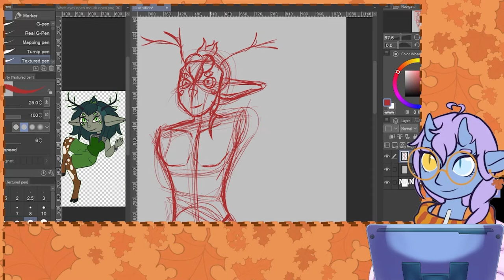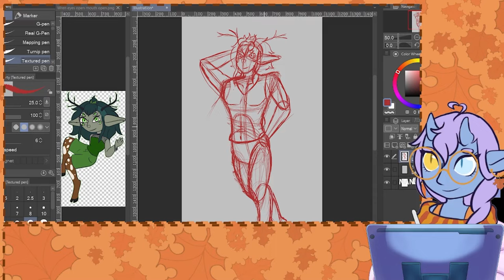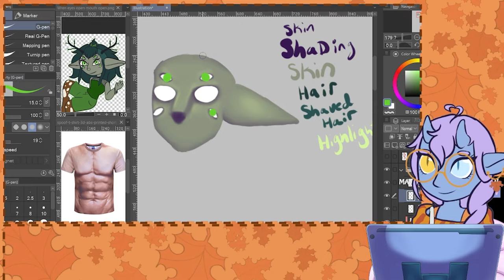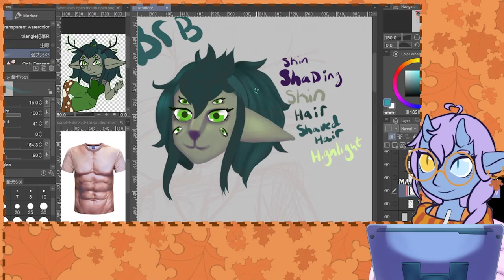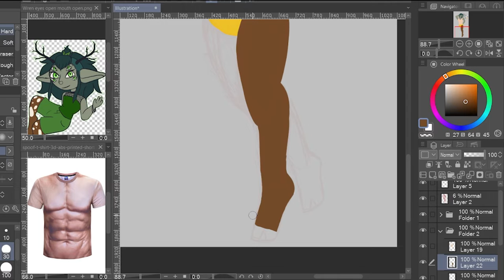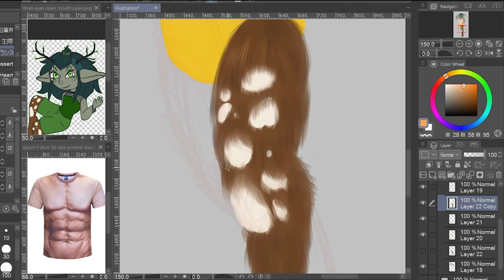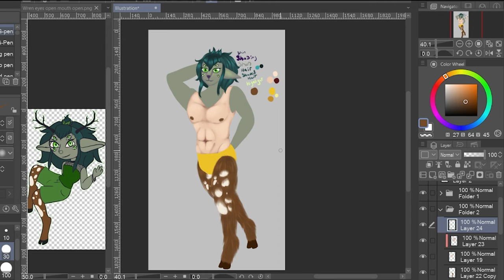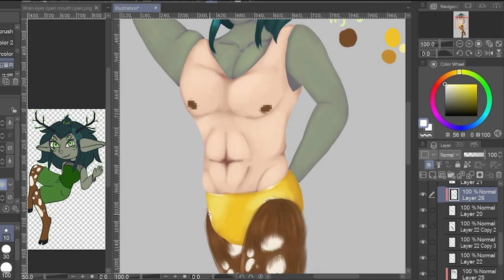OC Wren Rocky Horror Speedpaint